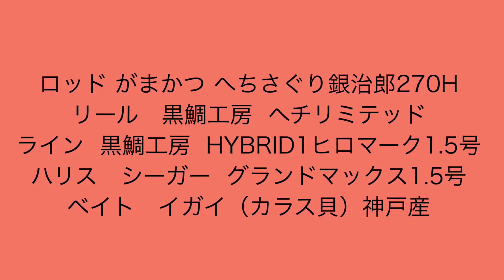ヘチ釣り（落とし込み釣り）黒鯛と寒鯛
沖堤防に行ってきました！！

この日は気温上昇で、、、大量のプランクトンなどの死骸があり泥みたいになっていて、、、見た目は汚いですが、、、。

あたりは目印の方々は全員ボウズ、、、とかなり渋い日でしたので、、、僕はヘチ釣りで底を狙いカンダイ7枚とちぬ1枚釣れました。

上の方はプランクトンの死骸で酸欠状態だったのかなぁーと思いました、、、。